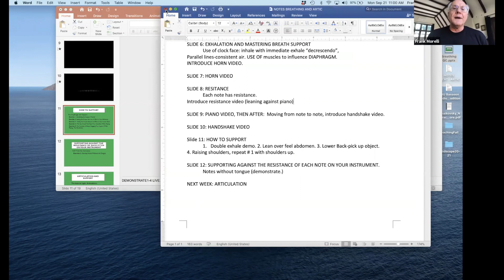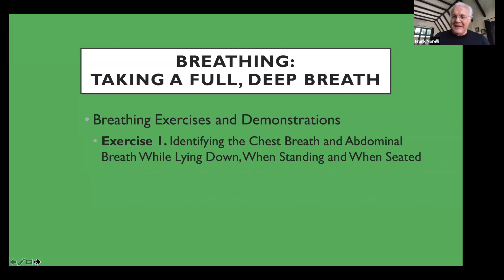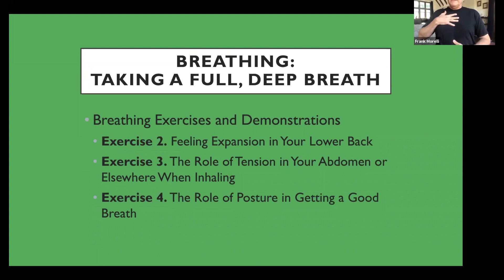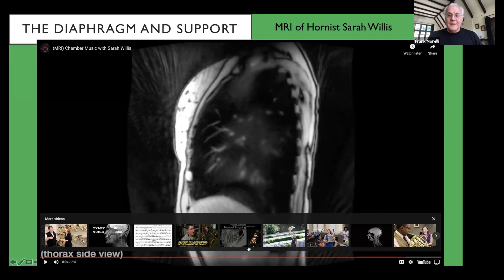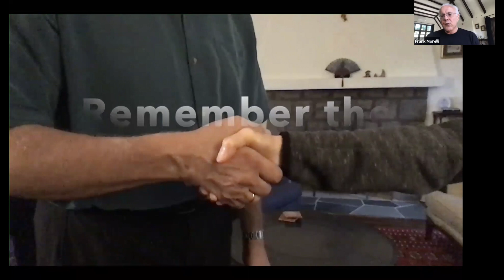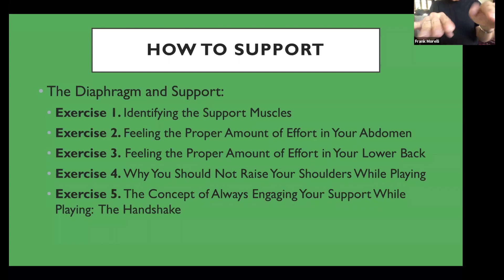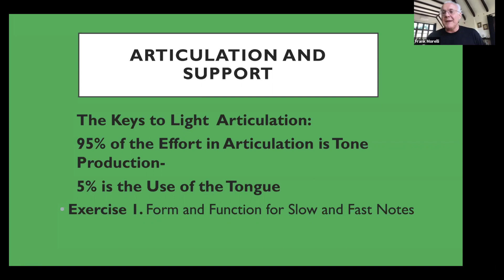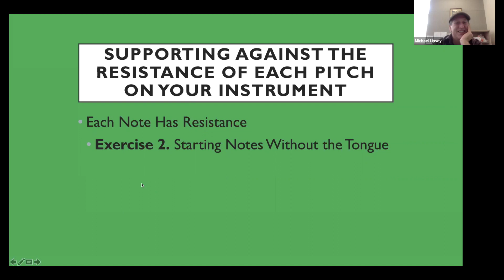Masterclass with Frank Morelli: Breathing, Tone Production & Articulation for Winds (Part I)